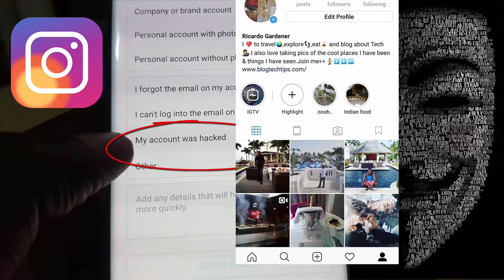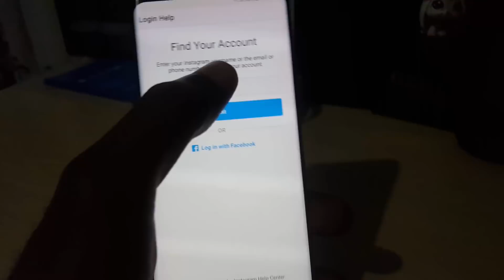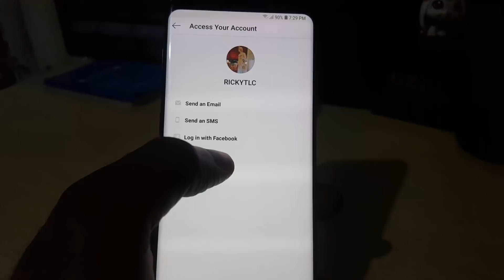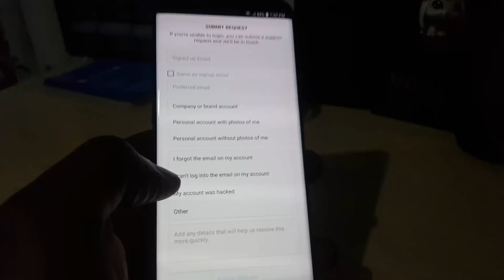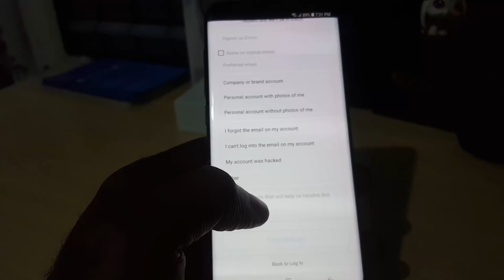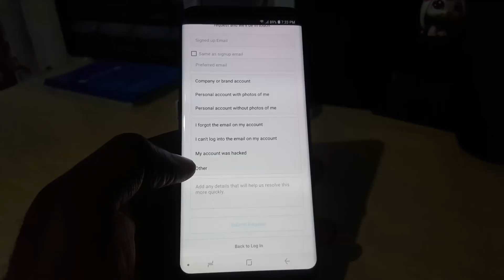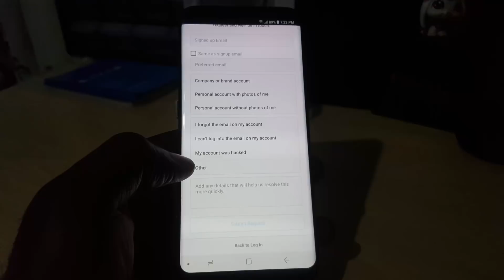How to get back a Hacked Instagram Account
Here is how to get back your Hacked Instagram Account with changed Password and email. Follow these steps to get back your precious account easily.